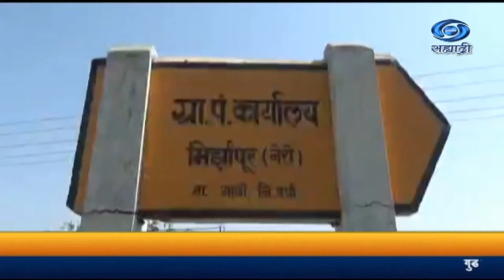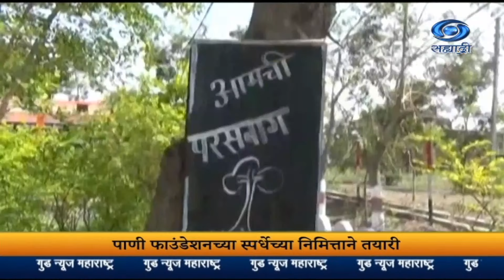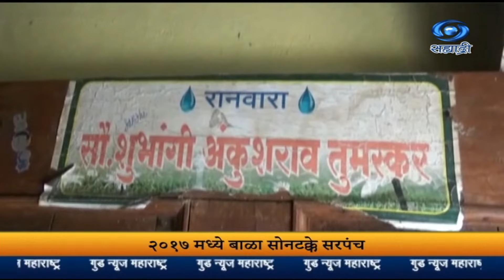GNM_ भाग ४३ _ वर्धा जिल्ह्यात मिर्झापूर नेरी गावाची आदर्श हरित गावाकडे वाटचाल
दि.२२.०५.२०२२ :

 वर्धा जिल्ह्यात मिर्झापूर नेरी गावाची आदर्श हरित गावाकडे वाटचाल